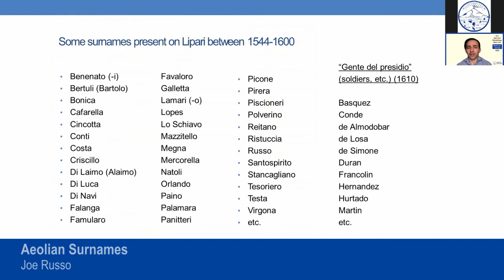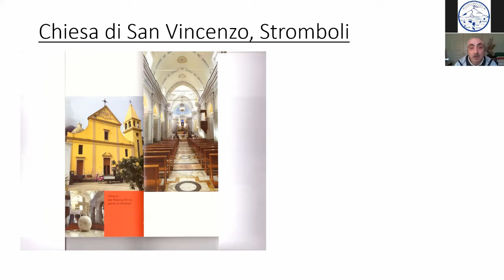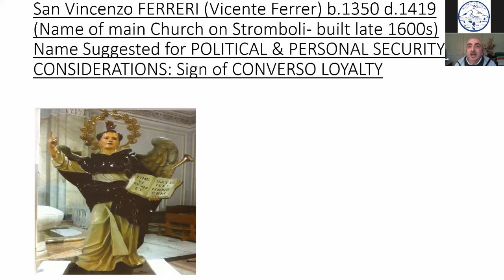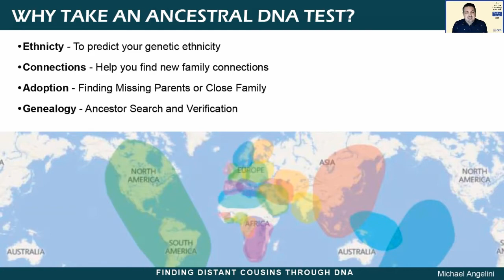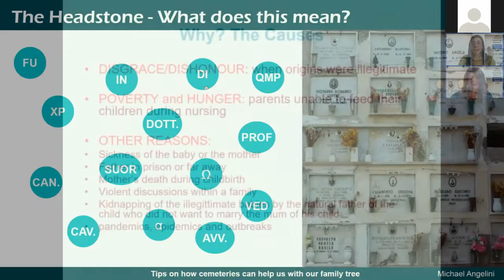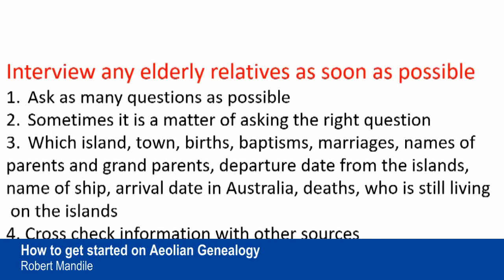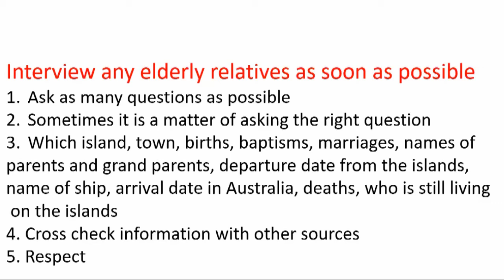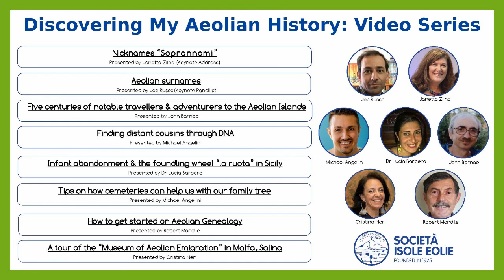Discover My Aeolian History: Video Series Preview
The much-awaited "Discovering My Aeolian History: Video Series" subscription is now available.

If you missed out on 2020's highly-rated 6th Aeolian Genealogy Webinar Series you are in luck!

In this series, you will learn about 8 different topics to help with your family history and also learn how to make some delicious traditional Aeolian dishes in this video series.

As the longest-running Italian Social Club in Melbourne, the Società Isole Eolie holds a proud and rich history. It is an organisation serving and promoting Aeolian culture, the SIE is known to most people as the ‘Isole Eolie Club’ or the ‘Aeolian Club’. When founded in 1925, our aim was to be a social, cultural, and welfare point of reference, aiming to help Aeolian migrants settle in Melbourne, offering them a place to meet, as well as providing moral and financial assistance in times of need.